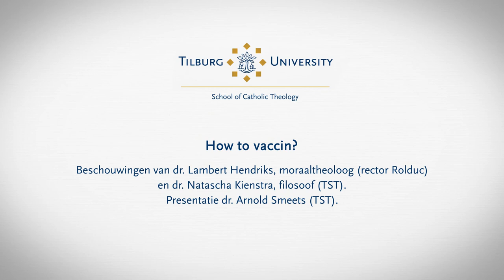moraaltheoloog dr.Lambert Hendriks & filosoof dr.Natascha Kienstra over vaccinatieplicht wel of niet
In januari zal er naar verwachting begonnen worden met vaccineren. Het wordt een belangrijke stap in het ‘terug naar normaal’. En toch: niet iedereen is meteen enthousiast. Je hoort ook discussie over wel of niet verplicht vaccineren.
Wat is wijsheid? We vroegen het aan moraaltheoloog dr. Lambert Hendriks en filosoof dr. Natascha Kienstra.